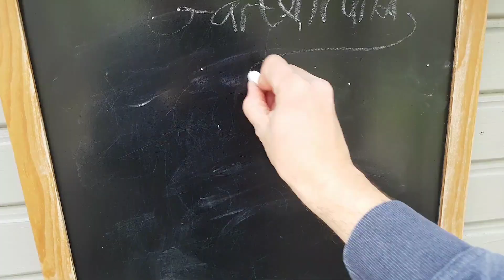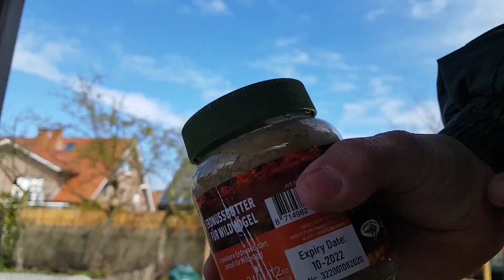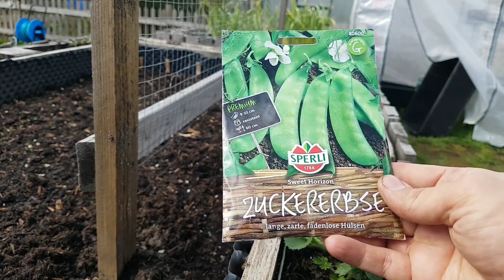Teich Kompost und andere Veränderungen im April 2022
Im Kleingarten eures Vertrauens - der Parzelle 58, gab es im April viel Arbeit zu verrichten. Einige Arbeiten, welche große Veränderungen mit sich brachten, wurden nicht gefilmt aber dafür dürft ihr euch am Ergebnis erfreuen :)